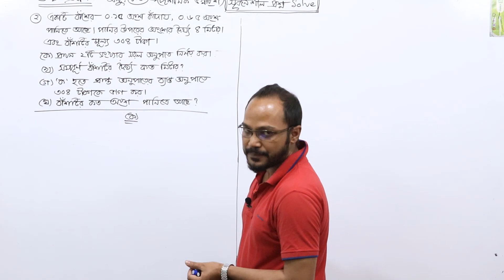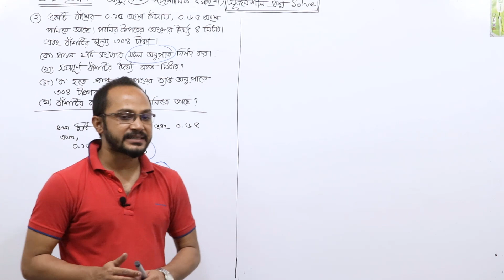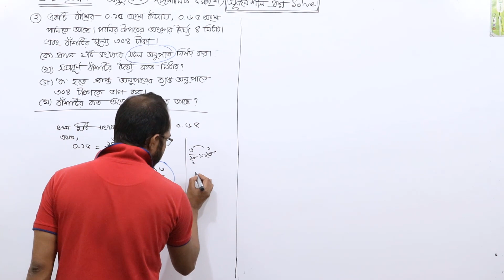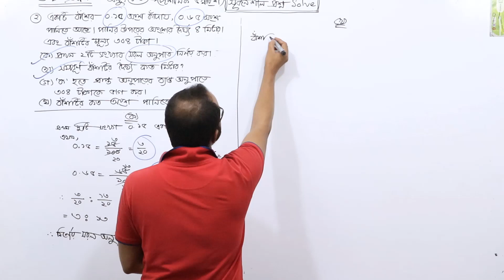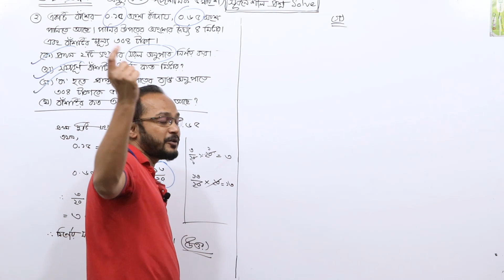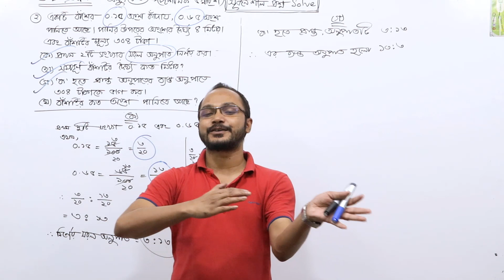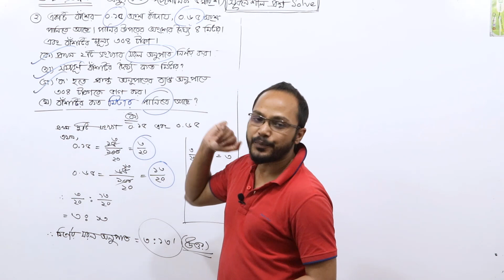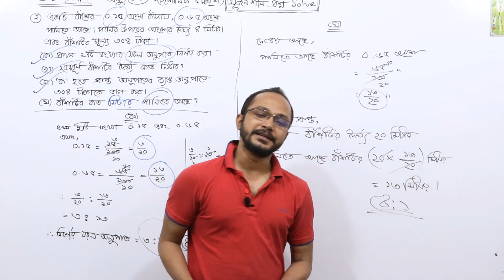Class Six Math / ষষ্ঠ শ্রেণির গণিত - অনুশীলনীঃ ১.৬। সৃজনশীল প্রশ্ন সমাধান। পর্ব-২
ষষ্ঠ শ্রেণির গণিত - অনুশীলনীঃ১.৬। সৃজনশীল প্রশ্ন সমাধান। পর্ব-২
Others Video Link:
Class Six Math / ষষ্ঠ শ্রেণির গণিত - অনুশীলনীঃ১.৬। সৃজনশীল প্রশ্ন সমাধান। পর্ব-১